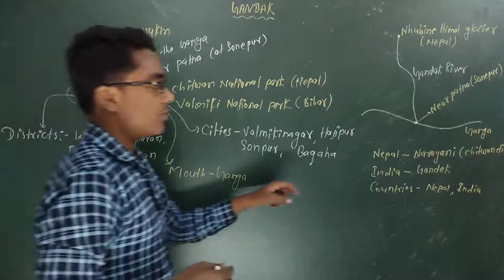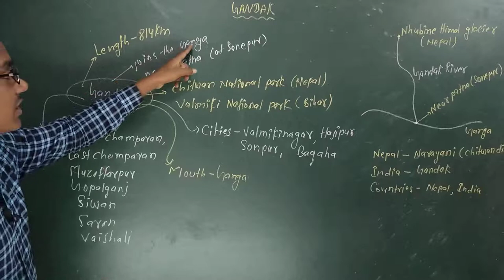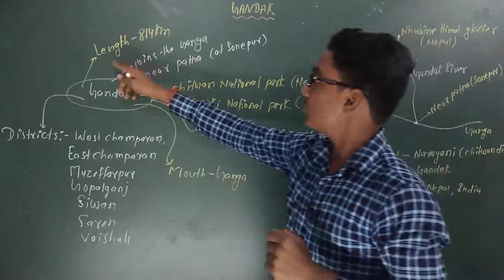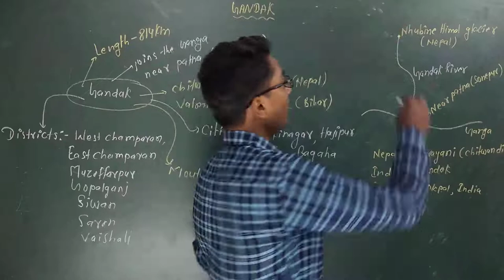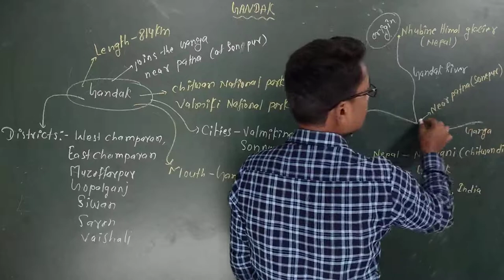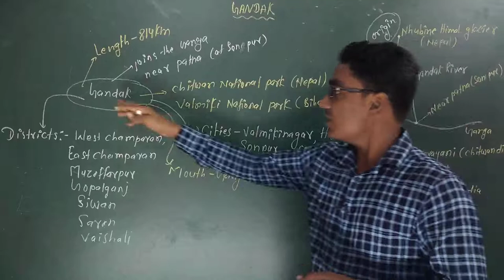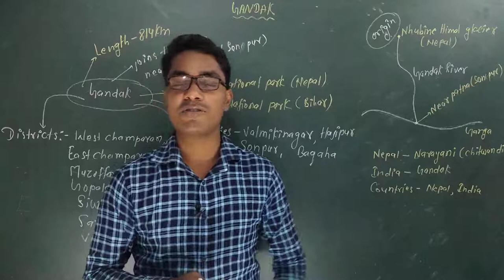Gandak River | गंडक नदी | All About Gandak River | by k kashyap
Welcome

River System#03